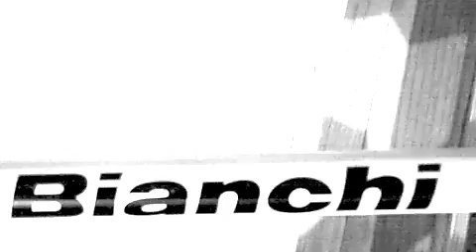Blackbird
Song by Lennon/McCartney. Andrei Soroker sings.